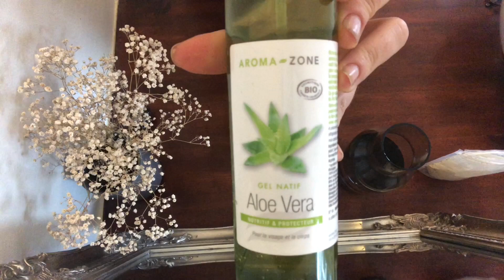Le rituel Green ayurvédique de Daphné Narcy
Vous rêvez de sublimer vos cheveux au naturel? La jolie Daphné Narcy vous présente son rituel huile végétale + poudre ayurvédique pour des cheveux forts, brillants et volumineux. Pour en savoir plus, découvrez son article